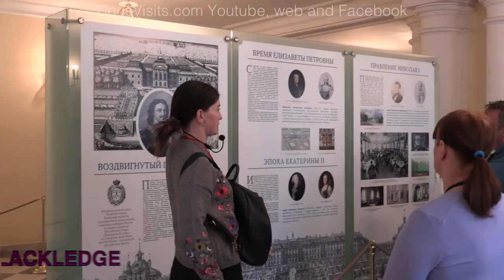Peterhof Palace, St Petersburg, Russia. An amazing palace.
This incredible film, made in 2018 after the photography ban was lifted, shows the incredible opulence of the palace.

If you are new to YouTube? Did you know you can make your own Playlist of your favourite destinations, or your cruise, by adding in our films or any other films.